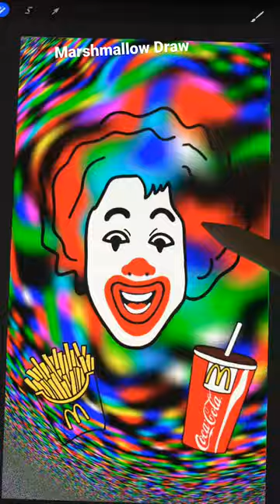Ronald❤️Grimace pick a color |Procreate